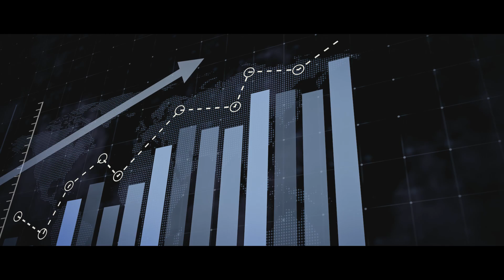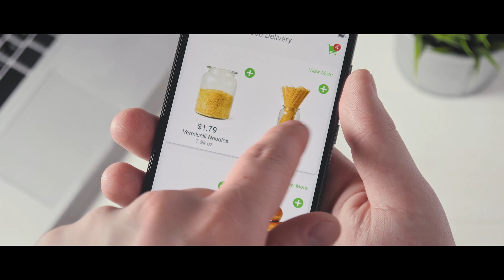Retail Demand Forecasting and Inventory Planning Solutions for a Profit-Optimized Future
At Invent Analytics, we accelerate retailers' demand forecasting, allocation, replenishment, and markdown capabilities with our AI-powered inventory and price optimization solutions. We make sure that every inventory and markdown decision they make is based on profitability and accurate, granular forecasts.

Like a new moon landing, we’re pushing the boundaries for what’s possible in inventory planning in the retail industry. And with our retail planning solutions, we invite you to a profit-optimized omni-future.